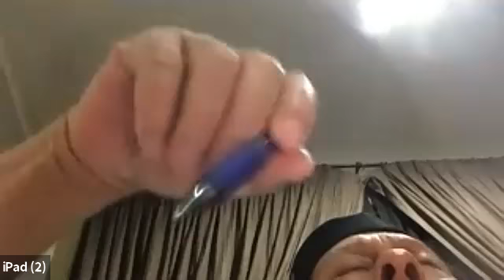Tazkirah Ustaz Dr Anzaruddin Ahmad di Umi@Uda 1Feb2021